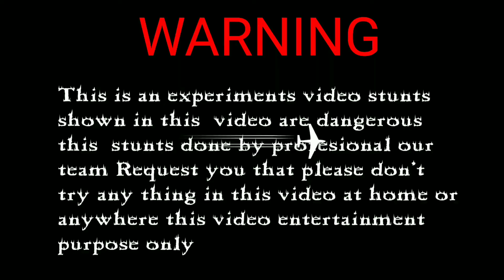Body spray can vs anar diwali special video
WARNING:

This video is only for entertainment or  educational purposes . Don't try to repeat  experiment shown in this video.

All Experiments & acts shown in this video are performed in safe and controlled environment where no one is harmed/injured. Thank you for reading.